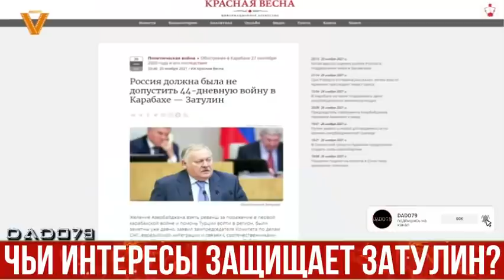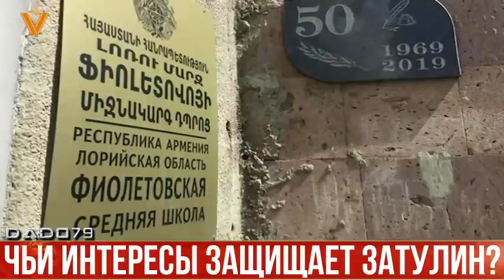Чьи интересы защищает Затулин?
Российская внешняя политика все больше становится заложником армянского лобби, которая в последние годы тесно связана с западными кругами. Проармянские тенденции в российских эшелонах власти с большей силой проявляют себя в контексте вспыхнувшего нагорно-карабахского конфликта, куда Ереван упорно пытается втянуть и Россию. Для достижения целей армянская диаспора оптимизировала все ресурсы в медийной сфере, где у армян традиционно большое влияние. На передачах с участием Константином Затулиным, Аббасом Джумой, Семеном Багдасаровым, Романом Бабаяном из уст гостей льется ярая анти-азербайджанская и анти-турецкая пропаганда. В этой деятельности особо преуспел первый заместитель председателя Комитета Российской Государственной Думы по вопросам СНГ, Евразийской интеграции и работе с соотечественниками Константин Затулин, который открыто прибегает к услужничеству перед армянами.